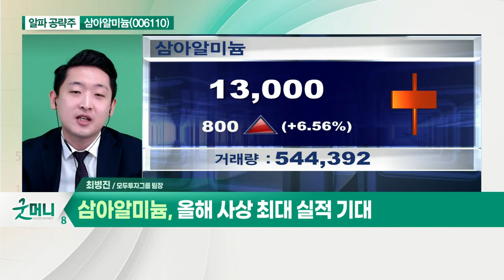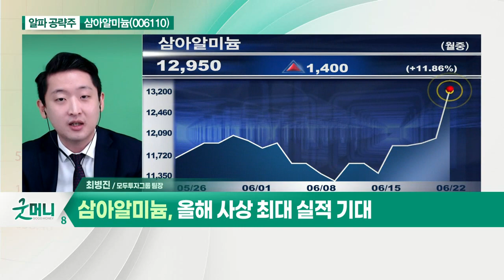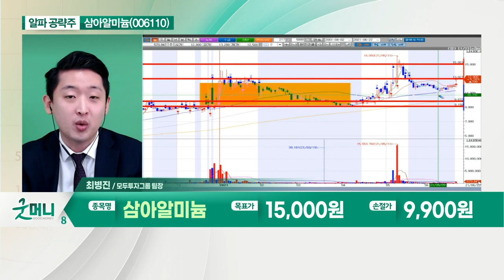삼아알미늄(006110)... 원자재 가격 상승 수혜_알파 공략주 (20210622)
- 알루미늄박 사업 관련 제품 판매
- 원자재 가격 상승 수혜